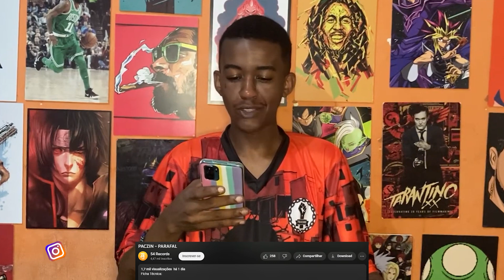Jhony REACT - PARAFAL - PACZIN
Ouça agora➡️

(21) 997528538